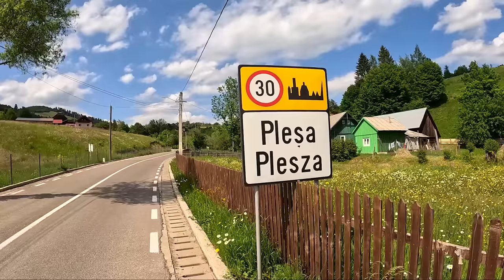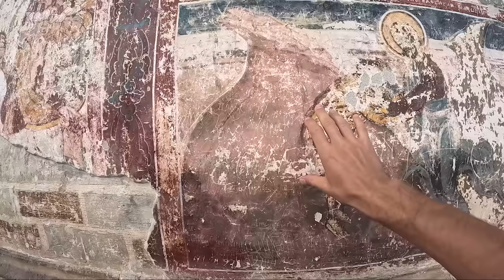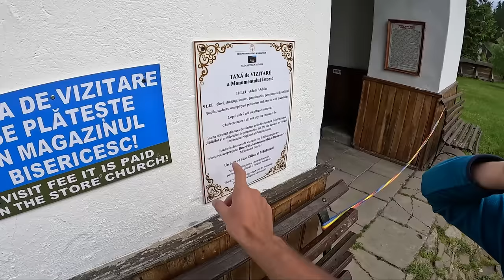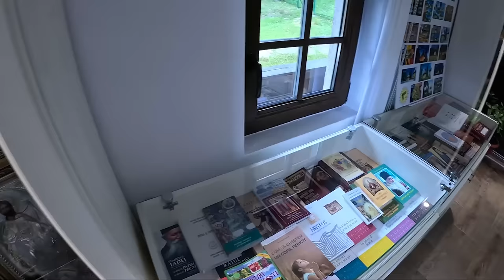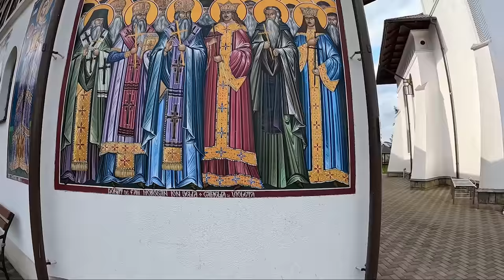RUMUNIA - DOM POLSKI u PANI JADZI we WSI PLESZA - Polacy w Rumunii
Dom Polski w Rumunii, a dokładnie we wsi Plesza, prowadzony jest przez Panią Jadzię i jej rodzinę. W tym odcinku Pani Jadzia opowie nam o życiu i kulturze w Rumunii. Odkryje przed nami polskie smakołyki i dania, których Rumunii nie znają. Nie zabraknie również ludowych strojów.